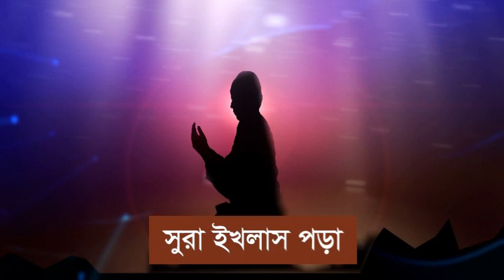জান্নাতে যাওয়ার সমজ ৬ টি আমল জেনে নিন jannate jawar amol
সুন্নাত নবীজির জিকির ও তাসবিহ তাহলিল পাঠ । রাসুলের যিকির ও আমল । দোআ ও বা দুয়া কিভাবে করবেন । মাসলা মাসায়েল নেকির ভান্ডার । নবির সহিহ হাদিস । কিভাবে জান্নাতে যাবেন আমলের মাধ্যমে । শিরক ও কুফর থেকে বেচে থাকা । আল্লাহ জান্নাত দিবেন । মিজালের পাল্লায় ভারী আমল । দান করেও নেকি । সাদকাহ জারিয়াহ করা ।